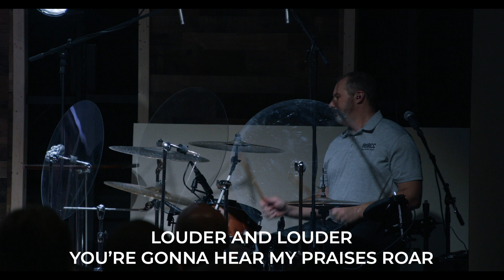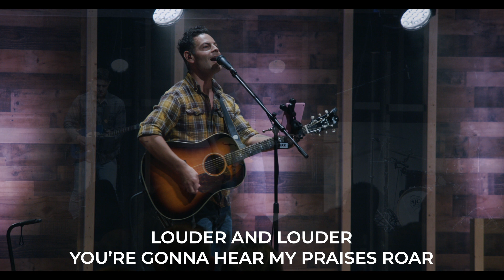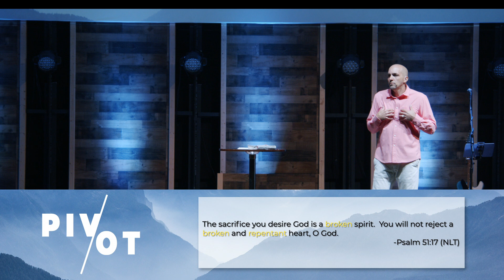RCC Online:: October 29, 2023:: Pivot Point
Repentance means a change in direction.
1.   Conviction about sin
2.   Brokenness over sin
3.   Confession of sin
4.   Transformation from sin
God is still in the business of pivoting lives.
         We’re committed to pivoting from our sins!